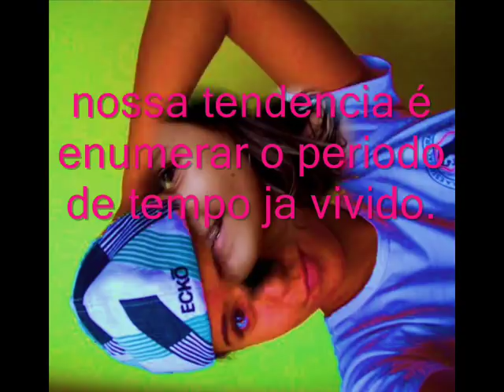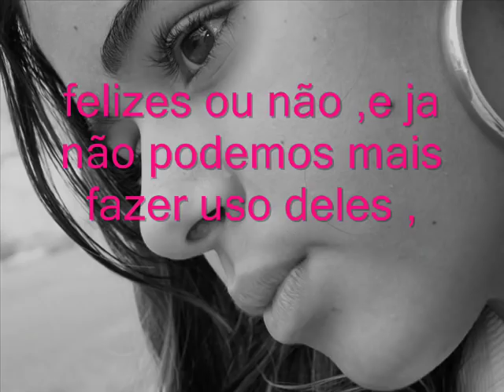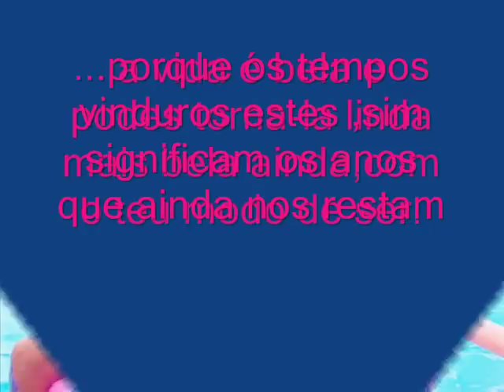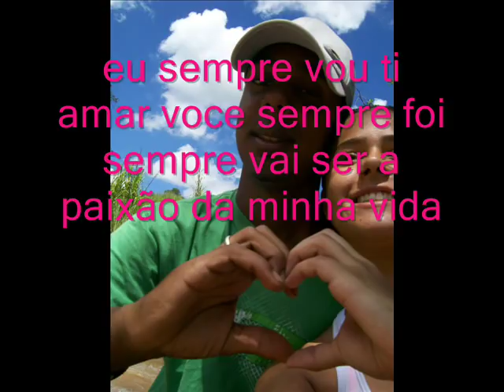FELIZ ANIVERSARIO MEU AMOR DE MAXWELL LUCAS PARA ANA LUIZA